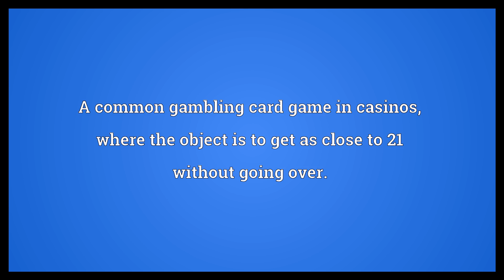Blackjack Meaning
Video shows what blackjack means. A common gambling card game in casinos, where the object is to get as close to 21 without going over.. A hand in the game of blackjack consisting of a face card and an ace.. The flag (i.e., a jack) traditionally flown by pirate ships; popularly thought to be a white skull and crossed bones on a black field (the Jolly Roger). In older literature sometimes spelled "black jack"..  Blackjack Meaning. How to pronounce, definition audio dictionary. How to say blackjack. Powered by MaryTTS, Wiktionary